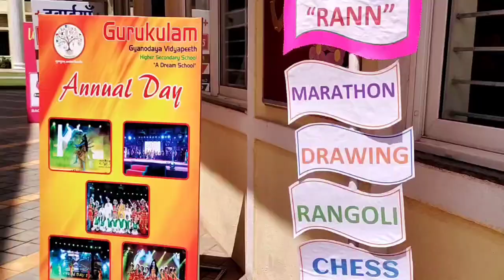THE DRAWING BATTLE IN "RANN"😊